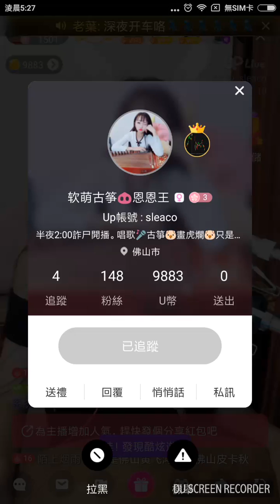『Up直播』古箏時代 guzheng หัวอ่อน "เครื่องมือ Oriental"